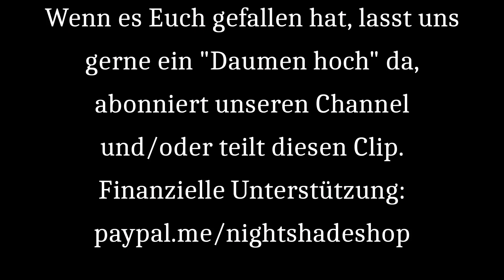EXCUBITORS Interview im Kulttempel Oberhausen, 09. Februar 2024, by Nightshade TV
Die EXCUBITORS nennen ihre Musik selbst "Cinematic Synth Pop". Was es damit auf sich hat und ein paar weitere Hintergründe zur Band könnten wir in einem spontanen Interview klären, als die Jungs jüngst im Kulttempel Oberhausen ein Gastspiel als Support von EISFABRIK gaben.

CREDITS:
Interview mit EXCUBITORS ( @eXcubitors )
Interviewpartner: Heiko und sasH
Interview + Schnitt: Frank "Otti" van Düren
Kamera: Bea
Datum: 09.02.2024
Location: Kulttempel, Oberhausen
Sprache: Deutsch

Solltet Ihr Euch neu auf Cardmarket registrieren, gebt gerne unter "Empfehlungs-Programm" unseren Usernamen an: Nightshade-Shop. Das bringt uns eine kleine Provision, die Euch nichts kostet.
Dankeschön dafür! | If you are new to Cardmarket, please enter our username under "Recommendation Program": Nightshade-Shop.